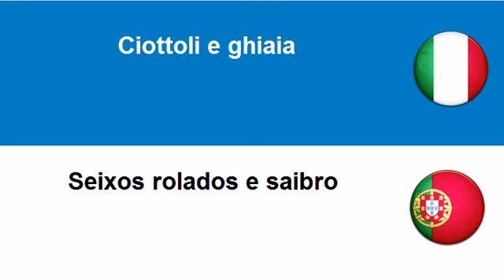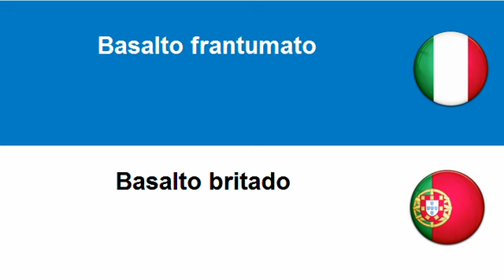Imparare il Portoghese = Sabbia e argilla